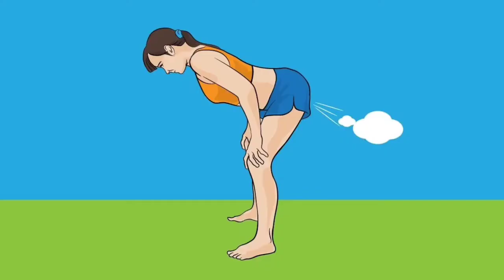ibuprofen medicol advance 400 mg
Medipedia is a youtube medical encyclopedia. It is a large database of chemical structures. Medipedia aims to collect accurate medical information in a form that the majority of people can understand.

0:00-0:12 Start
0:12-0:42 Uses
0:42-1:33 Side Effects
1:33-2:15 Symptoms Of Overdose
2:15-3:03 Precautions